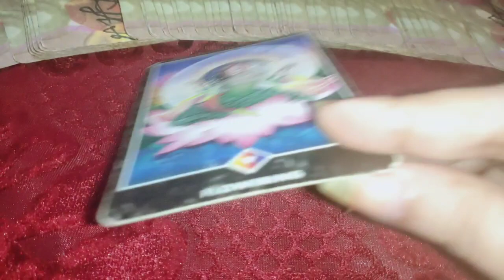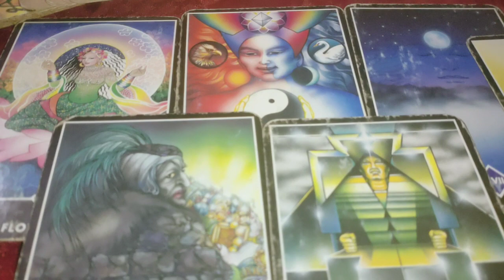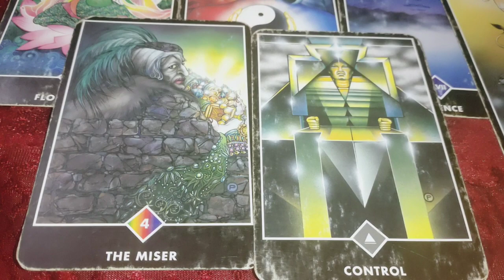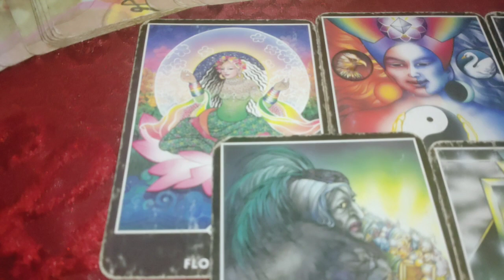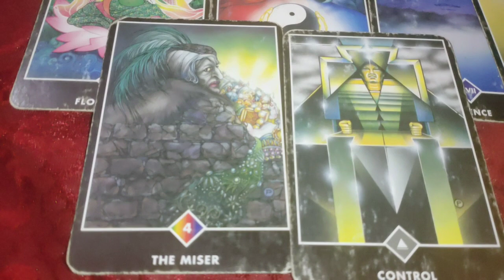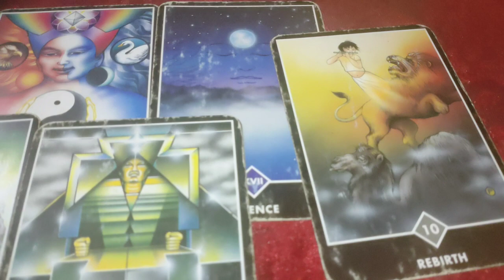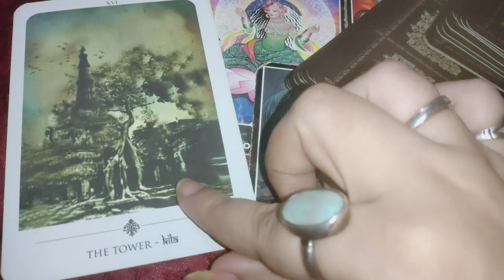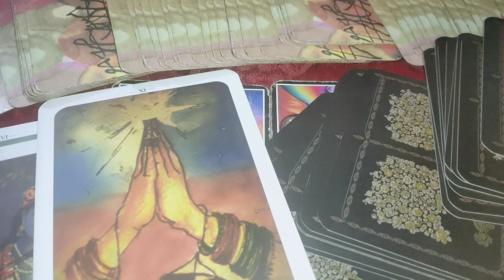Unki hidden and secret feelings for you 💞 their true feelings for you 🥰 timeless Tarot 🔮